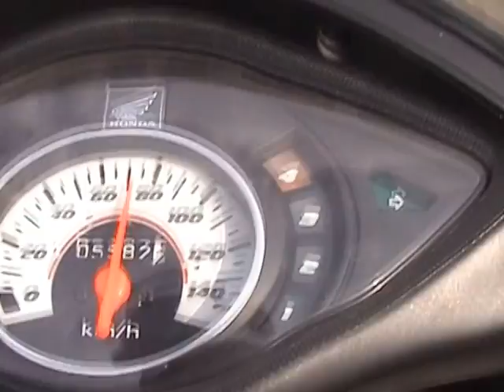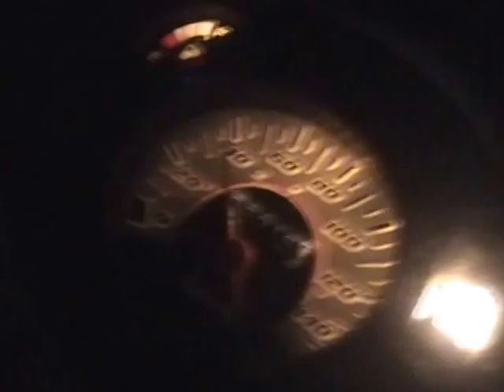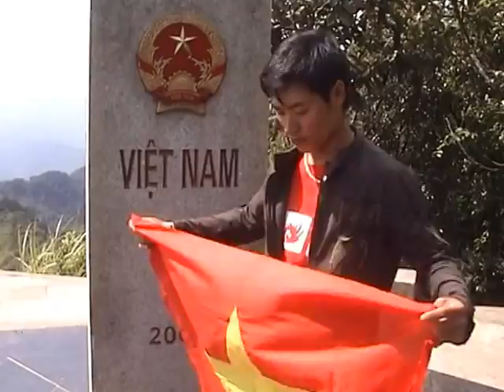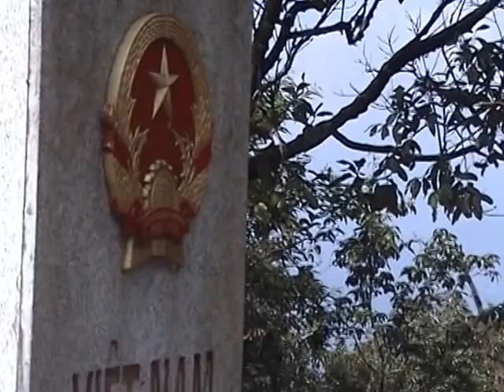Phượt TV - Chinh phục cực Tây